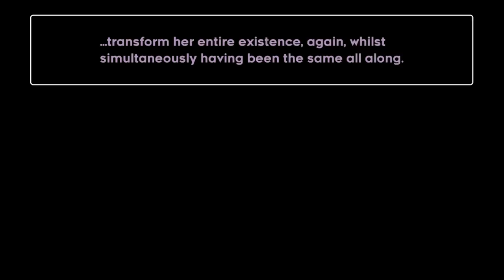Monika's Final Goodbye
@Gamation108 was right, every 7collab map is a hidden banger and I was wrong to say otherwise

I'm not so sure about the hardlist team's interesting take that this room (there aren't any checkpoints until 9:00) is easier than anything in DMR, though...